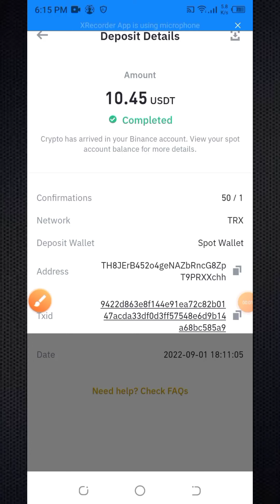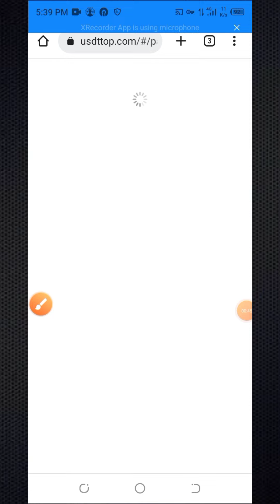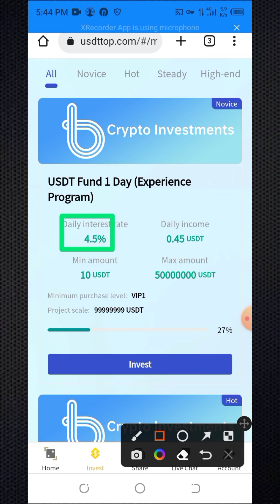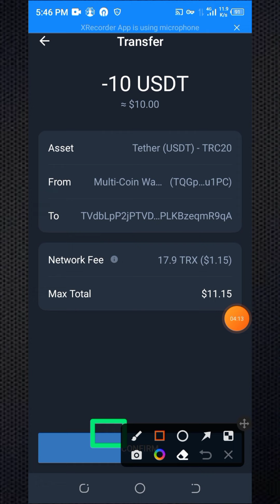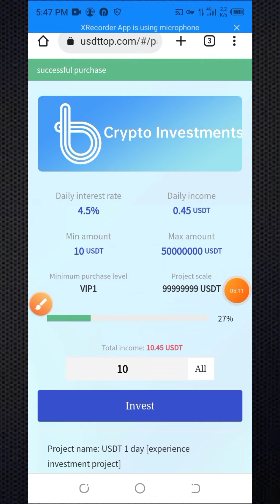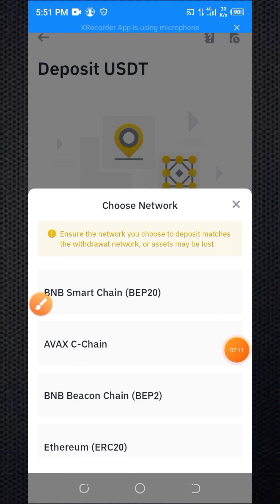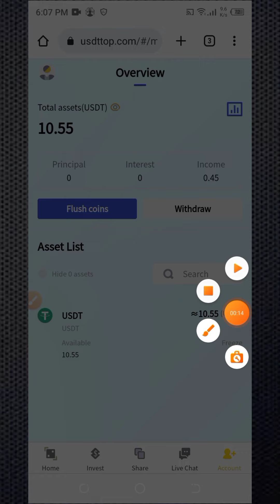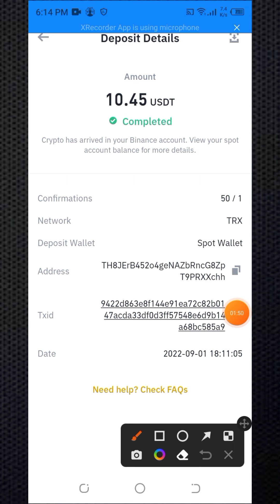1000$🔥Usdttop Live Payment Proof🔥New Free Cryptocurrency USDT Investment Websites Bangla 2022🔥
1000$🔥Usdttop Live Payment Proof🔥New Free Cryptocurrency USDT Investment Websites Bangla 2022🔥

The latest online investment platform, you can withdraw the principal + income in 1 day, a monthly income of 10,000 US dollars is not a dream, join us to create wealth together, agent commission 10% 5% 2%